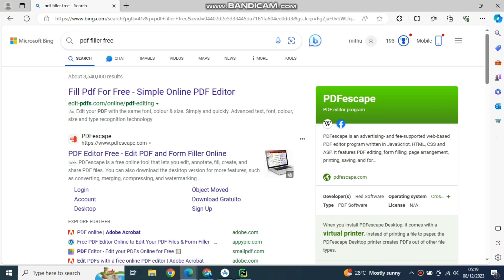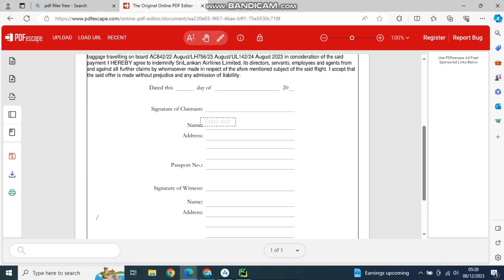How to edit pdf in tamil | Pdf filler in tamil | Pdf edit using pdffiller tamil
In this video How to edit pdf in tamil | Pdf filler in tamil | Pdf edit using pdffiller tamil